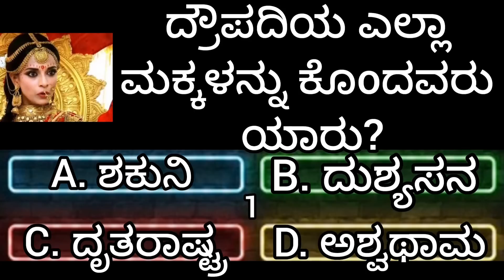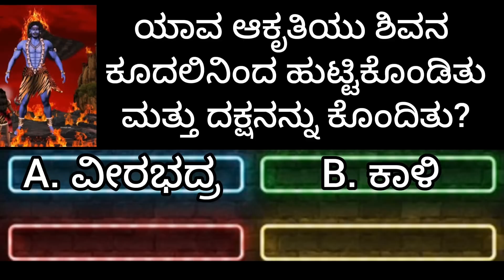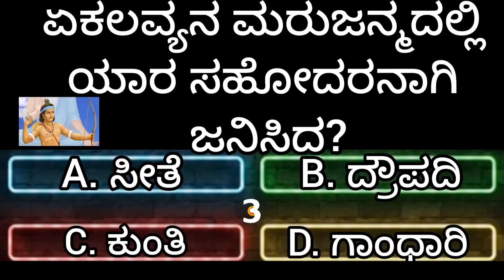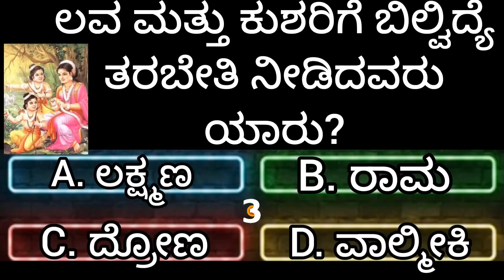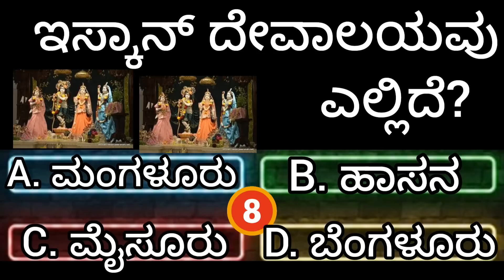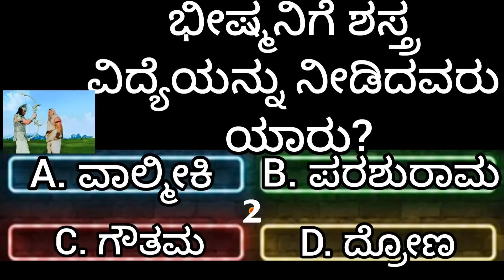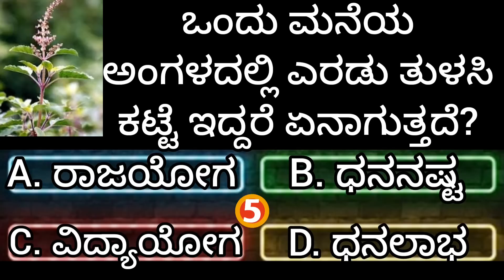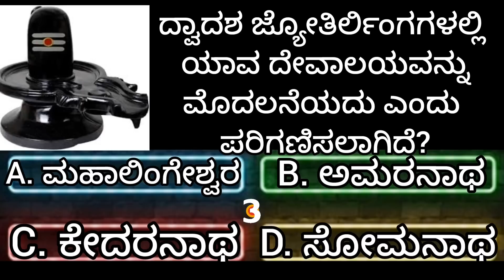ಸಾಮಾನ್ಯ ಜ್ಞಾನ ರಸಪ್ರಶ್ನೆ!general knowledge quiz in kannada!gk kannada Quiz